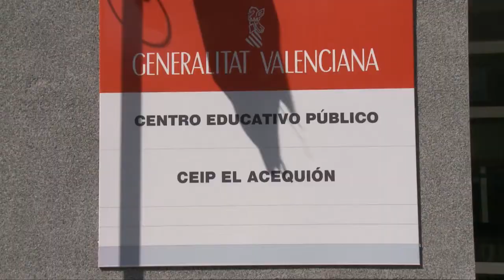Alberto Fabra inaugura el CEIP Acequión de Torrevieja y el CEIP Castell del Pop de Murla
El President de la Generalitat, Alberto Fabra, ha inaugurado el CEIP Acequión de Torrevieja y el CEIP Castell del Pop de Murla.

El President de la Generalitat, Alberto Fabra, ha inaugurat el CEIP Acequión de Torrevieja i el CEIP Castell del Pop de Murla.